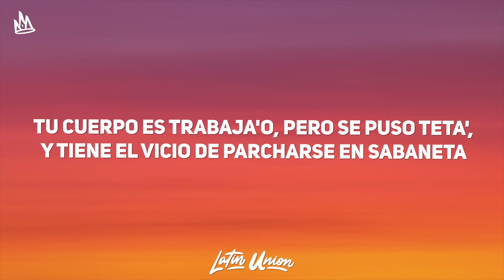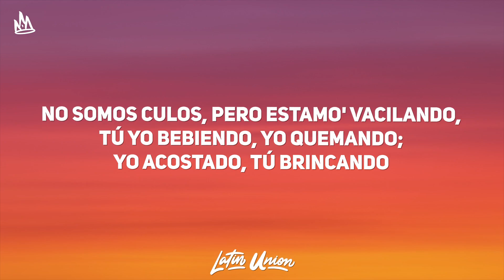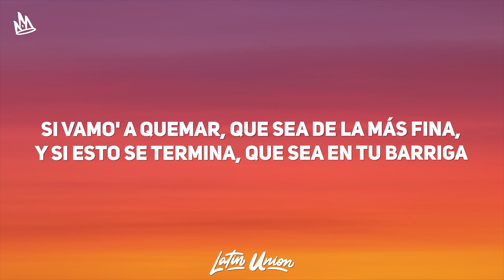Maluma, Pirlo - MIONCA (Letra / Lyrics)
🎵 MIONCA Letra

[Intro]
Ey, cabrón, esto es MadMusick
Once again-gain-gain-gain-gain
Ja, Maluma, ba-ba-baby

[Pre-Coro]
Hoy casi casi, yeah
Estrello la mionca, me distraje viendo las foticos de tu pussy, ey
Me gusta cómo ronca
Ropa de diseñador, todo exclusive, ah

[Coro]
Qué chimba las notas de voz cuando dice: "¿Qué más, bebé?" (¿Qué más, bebé?)
Que vamo' a tomarno' un vodka, esto es hasta el amanecer (Hasta el amanecer)
Una vuelta por la ciudad, pero sabe que termina en el barrio (Tú y yo en Colonia)
No es mi gatica oficial, pero sabe que la rompo a diario (420)

[Verso 1]
Tu cuerpo es trabaja'o (¿Ah?), pеro se puso teta' (Rico)
Y tienе el vicio de parcharse en Sabaneta (Eh)
Tenía un capo, pero se aburrió muy rápido
Le secuestró la camioneta
Solo quiere estar soltera, perreando y facturando
No somos culos, pero estamo' vacilando
Tú yo bebiendo, yo quemando; yo acostado, tú brincando
Ninguno la parte como yo, por eso está llamando
Que nos suba la nota cuando te sienta' loca
Te vo'a quitar la ropa, hacértelo en la troca
Yo sé que a ti te gusta, y a mí que me provoca (Ay, Dios santo)
Besito' en la boca bajo el efecto 'e coca
Y lo hacemo' en la troca, amanecemo' en la troca (Mhm)
Nos roceamo' en la troca, donde sea entramo' en troca (La troca)
Y tú me tiene' loco, loco, yo te tengo loca (Ah)
Y a las 4 y 20 con Maluma se lo hundí en la troca (Plo, plo)

[Coro]
Una vuelta por la ciudad, pero sabe que termina en el barrio
No es mi gatica oficial, pero sabe que la rompo a diario (Dirty Boy)

[Verso 2]
Hoy salgo de la casa aceita'o (Fresh)
De camino con el chip, freaked out
Con las gafa' porque ando acostumbra'o (Bebé)
Paparazzis, los flashe' me tienen cega'o (Cha-cha-cha-cha-cha)
Me metí una pila, dale, mami, vacila
Qué chimba el mezcal, pa'l carajo el tequila
Si vamo' a quemar, que sea de la más fina (Ejem)
Y si esto se termina, que sea en tu barriga (Ups)

[Puente]
Perdona
Si esta noche se no' acaban los condone' (I'm sorry, baby)
Total hoy tomamo' mala' decisione' (Je)
Si tenemos hijo', a mí sin cojone' (No, mentira, mentira, mi amor, mentira), jaja

[Coro]
No es mi gatica oficial, pero sabe que la rompo a diario

[Outro]
Jaja
Jejeje, che
420, Maluma
Ay, Dios santo, amor
Deje, suba
Cali Cartel (Plo, plo)
Dios santo, me vo'a da' un roce en la troca
Le vo'a quitar el chofi
De Cali pa' Medallo y de Medallo a Cali, vea

MIONCA Maluma
Maluma Letra
Maluma MIONCA
Maluma MIONCA Lyrics
Maluma Pirlo  MIONCA